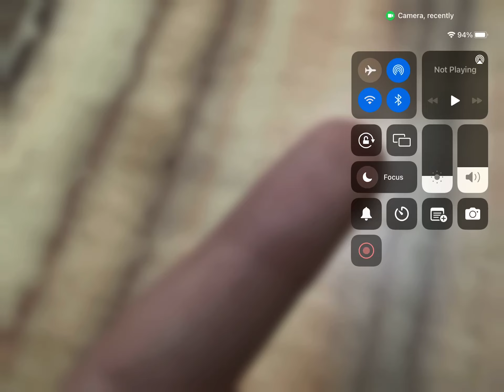This is my skin colour